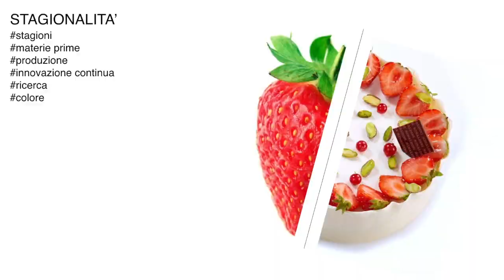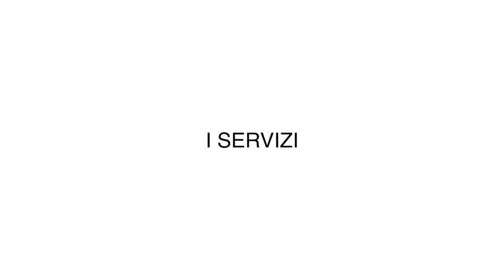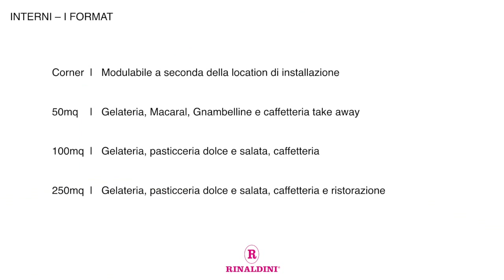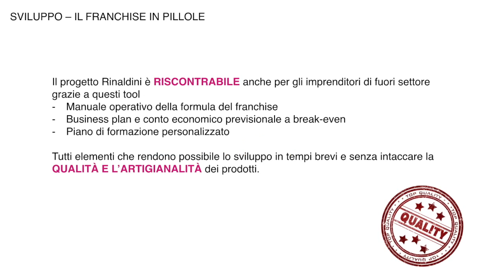Roberto Rinaldini: pastry star AMPI a WPS17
Al World Pastry Stars 2017 il Maestro Pasticcere di AMPI Roberto Rinaldini è salito sul palco per affrontare il tema dell'incontro tra moda e pasticceria.
Qui un estratto della sua presentazione.